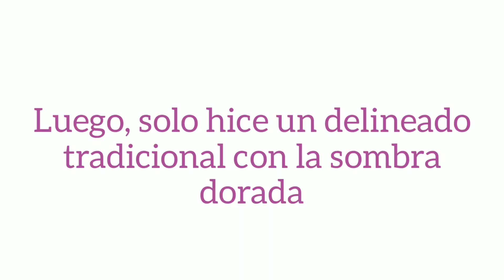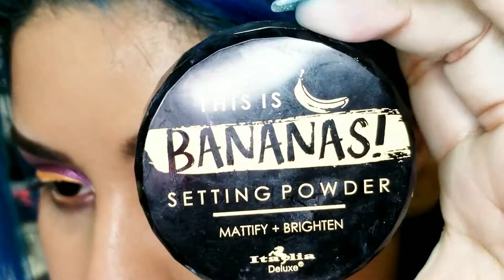Maquillaje morado con delineado dorado 💛💜 - Ivone Rivas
Hola chicos como estan🥰 un maquillaje perfecto para una ocasión especial como una boda, una cena, una fiesta de día o noche muy hermoso, si te gusto no olvides de darle like, comentar y picarle al botón de suscribirte 🥰🥰🥰🥰 así podamos seguir creciendo 💜💜💜💛💛💛